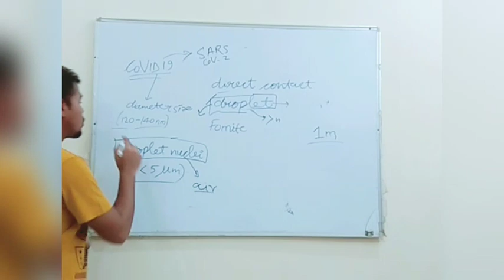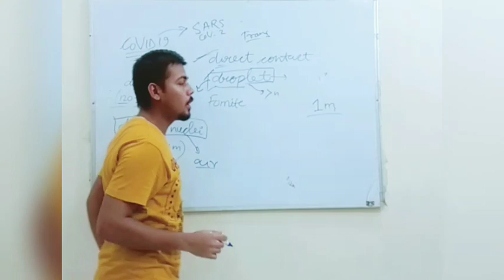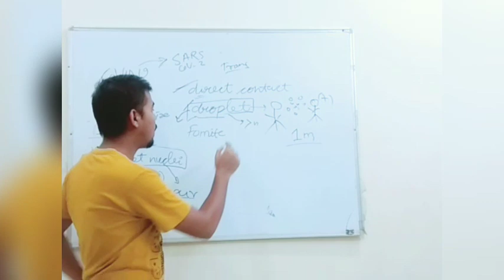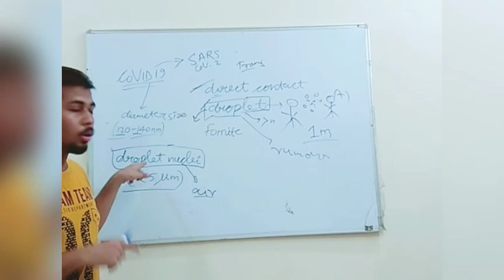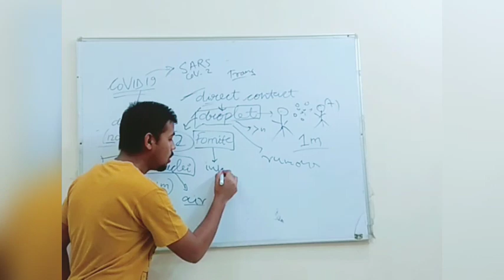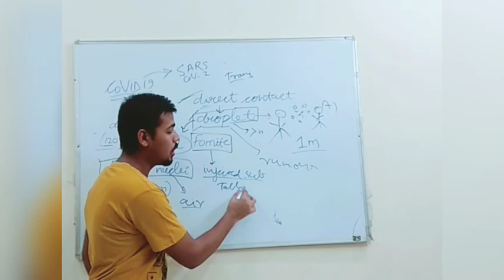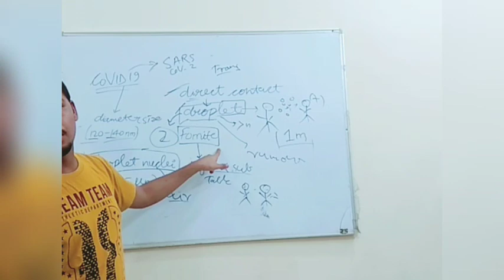Corona कैसे इतना फैल रहा है | Covid19 कहीं हवा में तो नहीं ?? | Corona का डर | AIR transmission..??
Corona
Transmission
Full details

Air transmission
Occurs or not ???